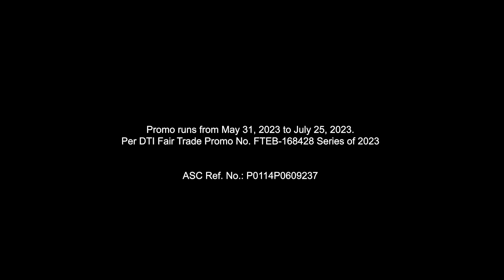7-Eleven EsCUPades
How to choose your drink, choose your destination?
Buy any medium City Café or large GULP, scan the QR code to register, and get ready to go on your 7-Eleven EsCUPades!
Only from May 31 to July 25, 2023.